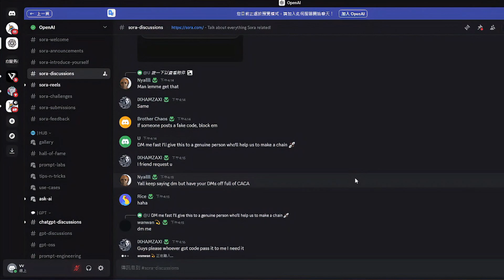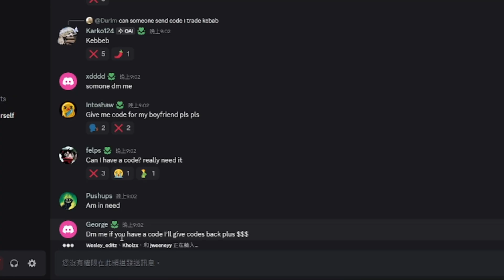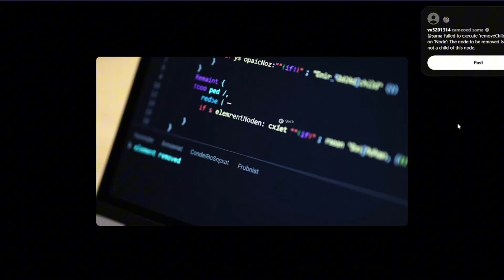【0元入場！】如何取得 Sora 2 免費無限使用權｜Sora 2 免費邀請碼（無限生成秘技）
🔥 OpenAI 的 Sora 2 終於來了，但目前採取邀請制。本影片我會送出一組可用的免費邀請碼，並公開那個能讓你自己取得無限邀請碼的秘密方法！

別再等候名單了！我找到了通往 Sora 2 的隱藏捷徑——就在官方 OpenAI Discord 伺服器，新的邀請碼每天都會釋出。我會手把手帶你完成整個流程，讓你今天就能啟用免費且無限的 Sora 2 帳號。

本教學涵蓋如何取得 Sora 2 存取權、Sora 2 免費無限使用，以及提供可用的 Sora 2 邀請碼。這是目前使用 OpenAI Sora 2 的最佳免費方法。

時間軸：
00:00 Sora 2搶碼成功！
00:29 唉？你怎麼還沒有邀請碼！
00:39 直接給你我的邀請碼
00:50 免費獲得Sora 2邀請碼的辦法
01:49 再次成功！
02:00 Sora 2實測
02:15 各種效果演示
03:20 So easy!